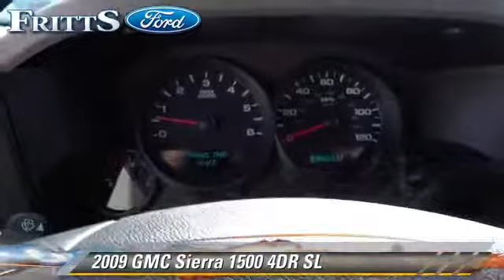Fritts Ford, Riverside CA 92504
Fritts Ford

- used, RIVERSIDE, CORONA, SAN BERNARDINO, MORENO VALLEY, FONTANA

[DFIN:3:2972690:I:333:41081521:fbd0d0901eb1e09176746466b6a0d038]